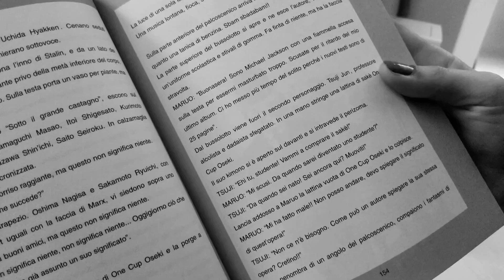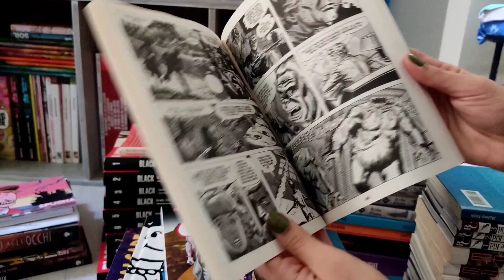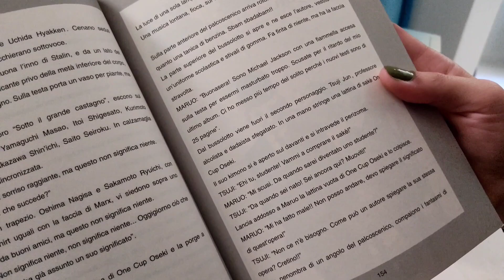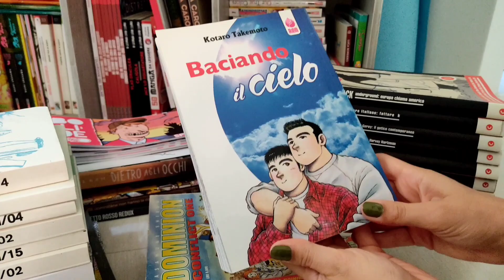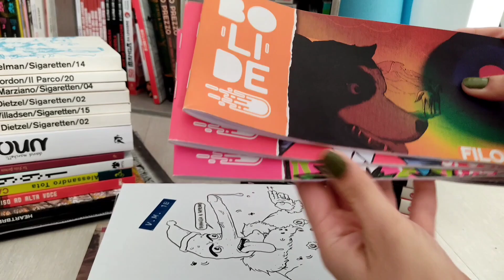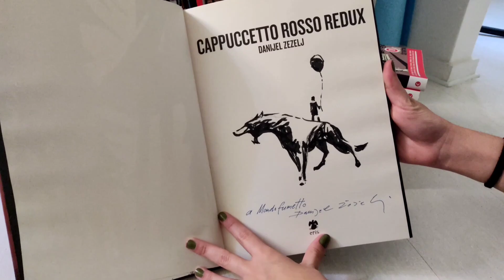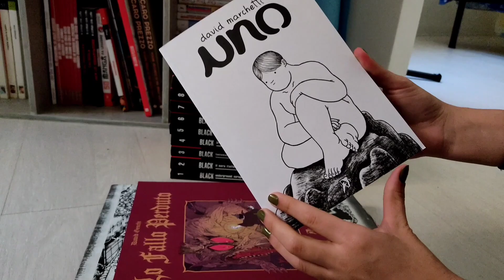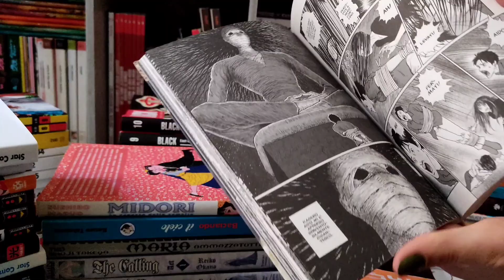VIDEO ACQUISTI MANGA E FUMETTI SETTEMBRE 2022: Zerocalcare, Shintaro Kago e Cofanetti Pezzenti!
🎭 Serie manga fuori produzione ad 1€, un'eccezionale rivista enciclopedica sulla nona arte, volumi macabri e scorretti. Settembre regala enormi emozioni da sfogliare!

Conoscete i volumi proposti? Avete fatto recuperi eccezionali questo mese? Vi intriga qualcuno dei titoli mostrati? Fatecelo sapere nei commenti! 💭

🏆 Link Utili

📝 Rubriche

👨‍💻 Le nostre Pagine Social